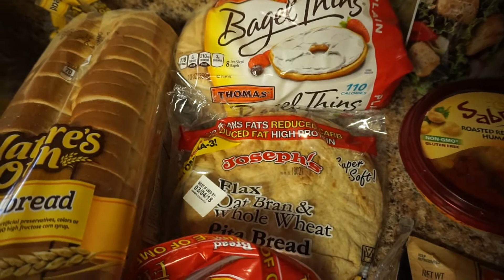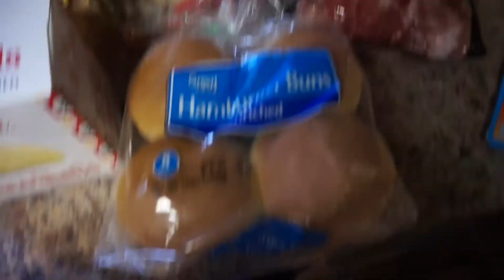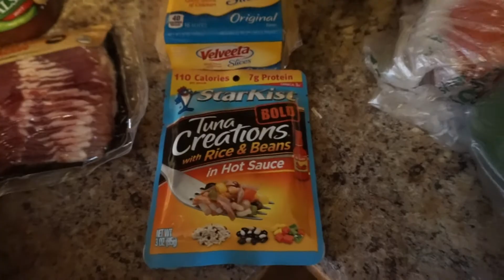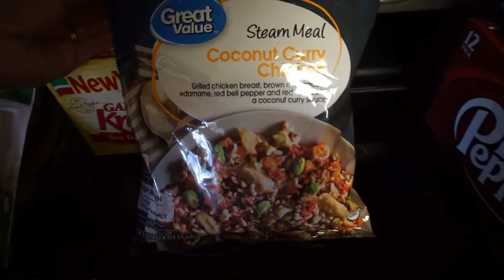Weigh-in, Walmart Grocery Haul for WWfreestyle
Today I am showing you my Walmart Grocery Haul  and my weigh-in. I was really nervous to step on that scale this week. Watch to see what happend.